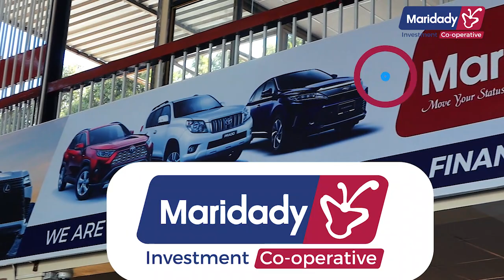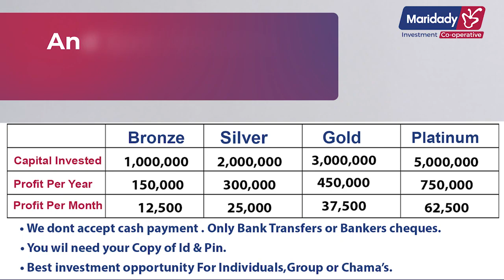Welcome To Maridady Motors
Welcome to Maridady Motors. With over 15 Years of experience we offer a wide selection of new and used cars at budget-friendly prices with over 5000 cars delivered .Call us on 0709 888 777 or visit our showroom at Ridgeways , Kiambu Road.